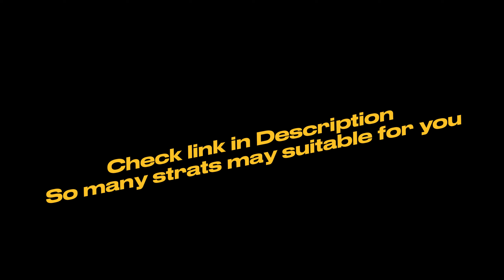TDS SOLO HC COMMANDER REWORK NORMAL MINIGUNNER NST - Tower Defense Simulator Roblox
Today TDS has an update with Commander Reworked. All Strats will be changes. here the new update for Solo Grind Gems Strat with Normal Minigunner NST

I know Grinding gems in tds is very painful and bored, so You can find more Strats for Grind Gems tds or Coins that may suitable for you here: